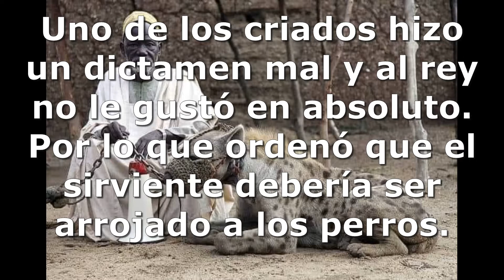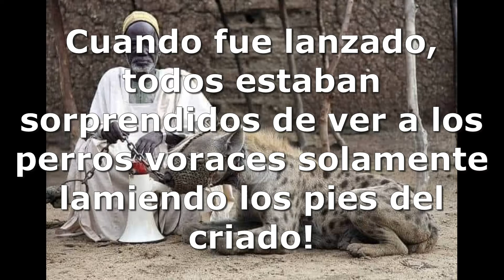El último rey#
Me ayudas mucho y es GRATIS!

Descargá la app de Mercado Pago desde este link y aprovechá un
Podés usar este beneficio para:

🚌Cargar transporte
🛍Pagar con QR en miles de locales